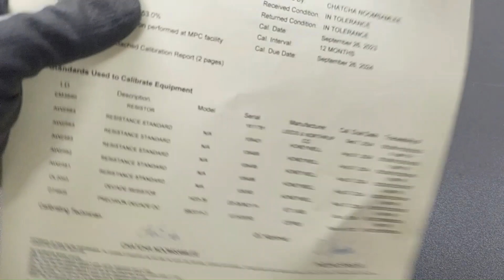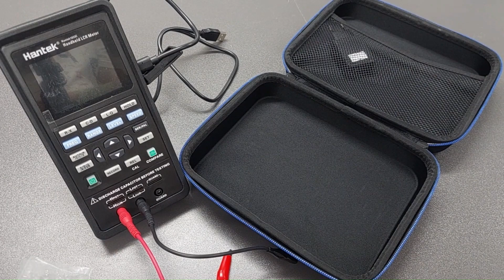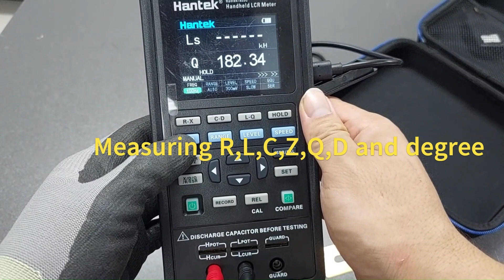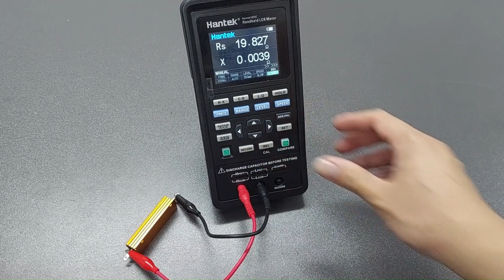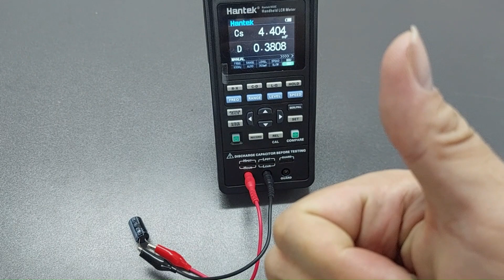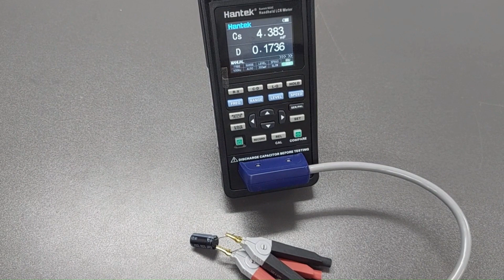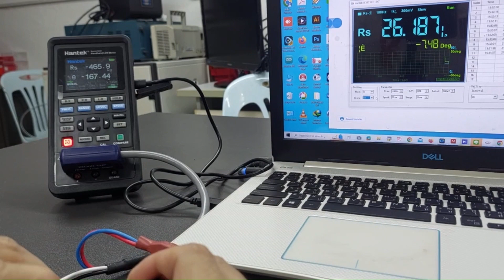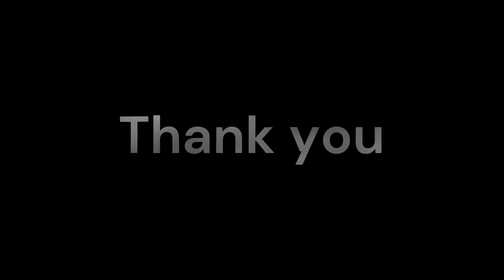Unboxing & Review Hantek 1833C เครื่องวัด LCR แบบพกพาขนาด 100 kHz